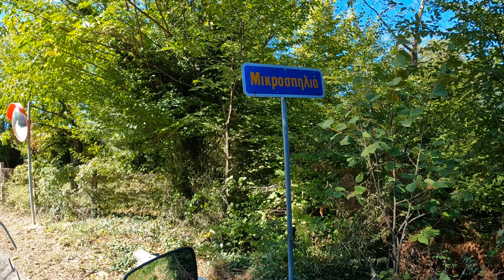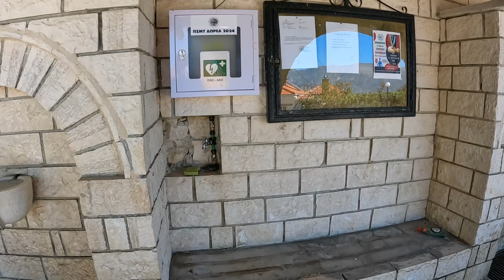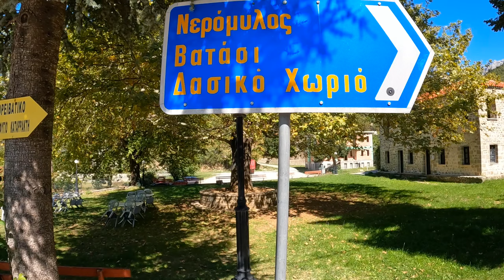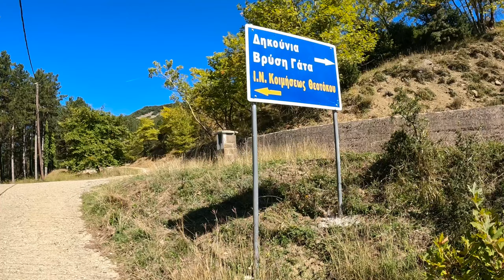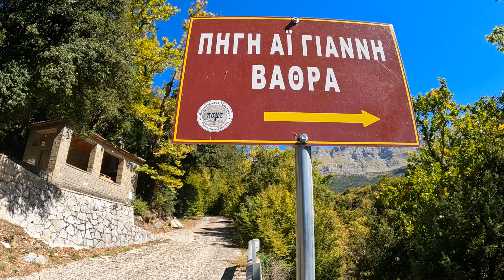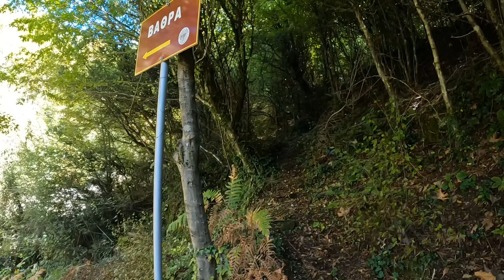Μικροσπηλιά Άρτας (Σερέσι) το κρυφό Διαμάντι των Τζουμέρκων που πρέπει οπωσδήποτε να επισκεφτείς.